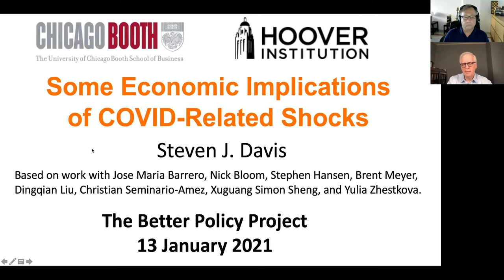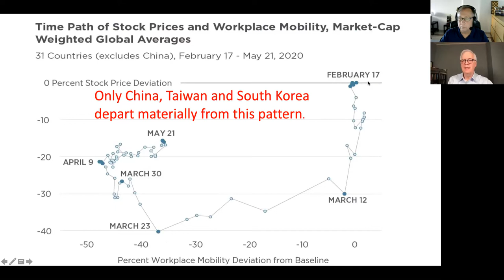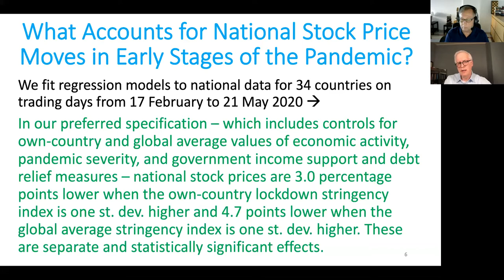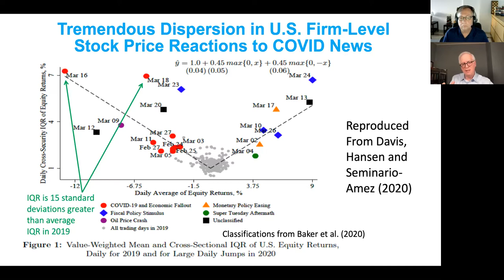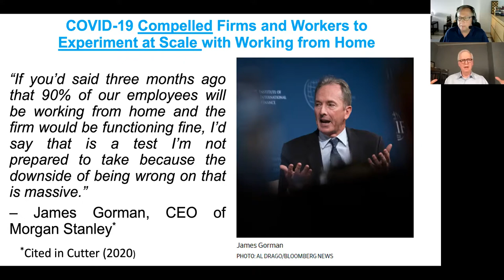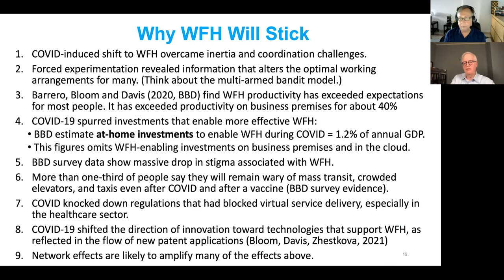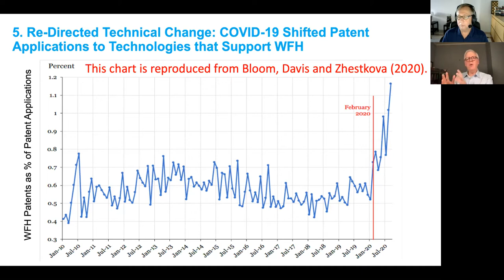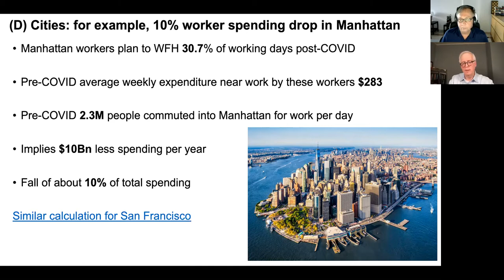Steven J. Davis -- “Some Economic Implications of COVID-Related Shocks”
The Better Policy Project launches online Seminar Series.

Steven J. Davis is William H. Abbott Distinguished Service Professor of International Business and Economics at The University of Chicago Booth School of Business.